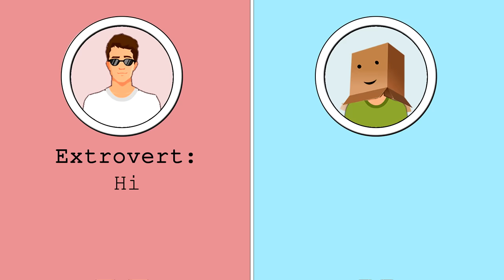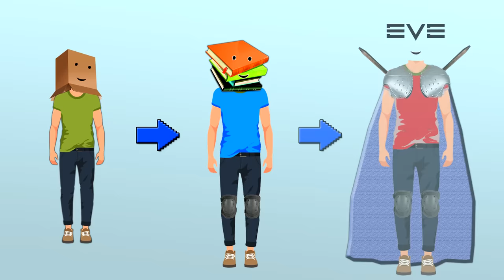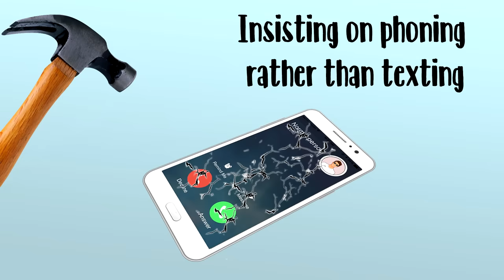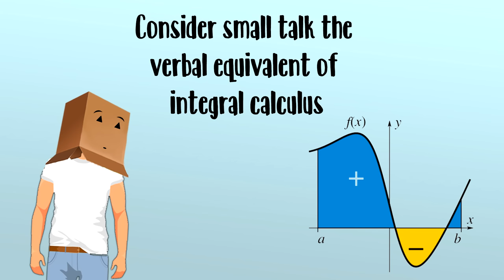How to Care for Your Introvert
Knock knock. Who's there? Introvert. Introvert who? I'm so sorry to have bothered you, goodbye.